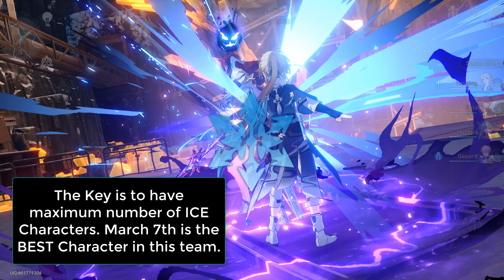Unleashing Insane Power: 4.83 Million Damage in Honkai Star Rail | Remembrance Path Triumph!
Prepare to be amazed! Witness mind-blowing gameplay in Honkai Star Rail as we delve into why the Remembrance Path is the ultimate strategy for conquering Difficulty V in Gold and Gears, Simulated Universe. The key to success? Building a team stacked with ICE Characters, with March 7th emerging as the star player. Brace yourself for colossal damage numbers, including an unbelievable 4.83 million damage at 2:48. Don't miss out on this epic showcase of power and strategy!